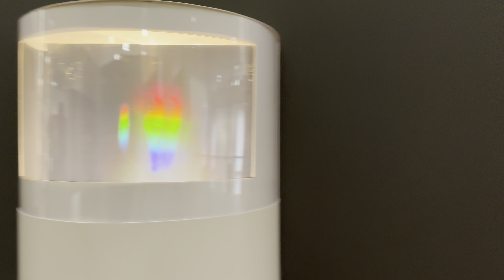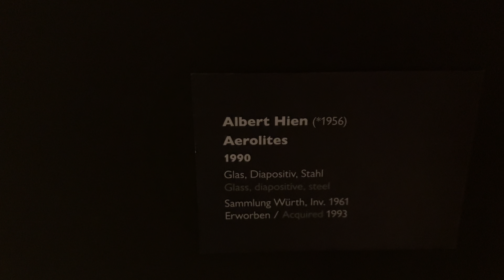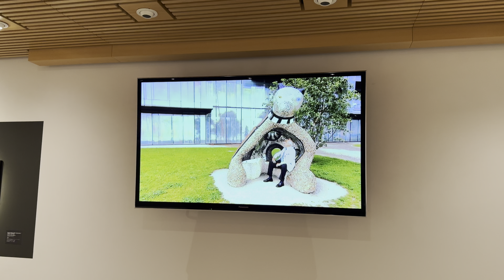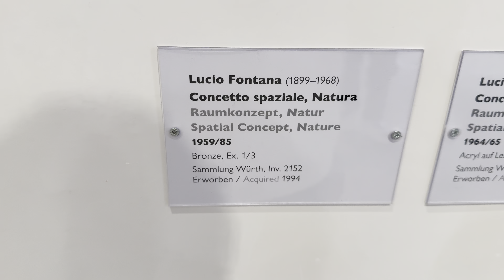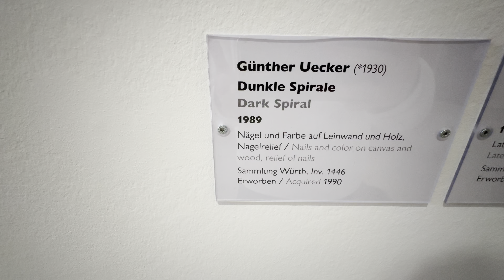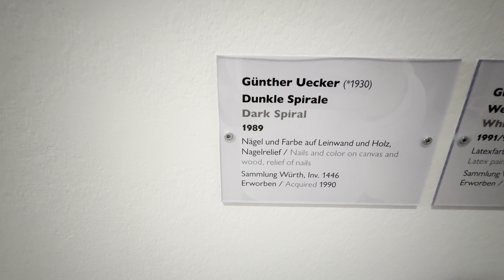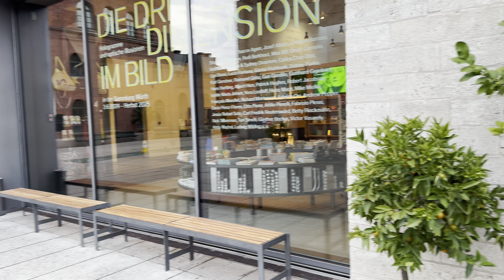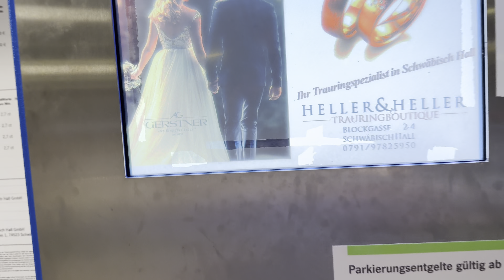Вот это выставка! Зашла на дачу, Вика таксист германия 9. Oktober 2024